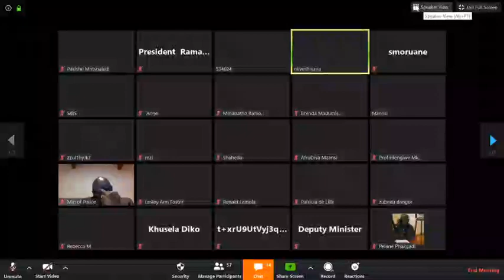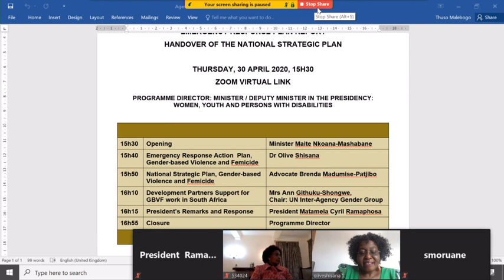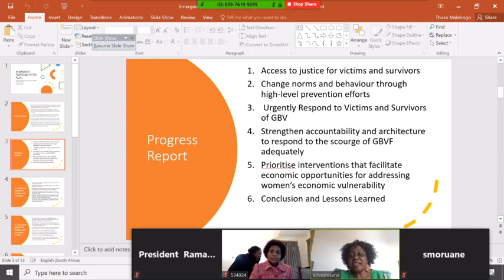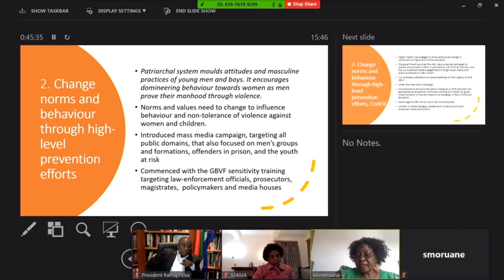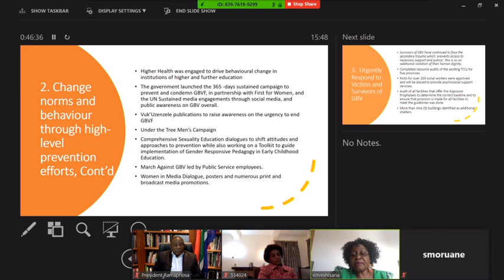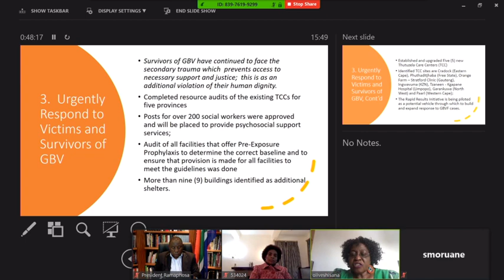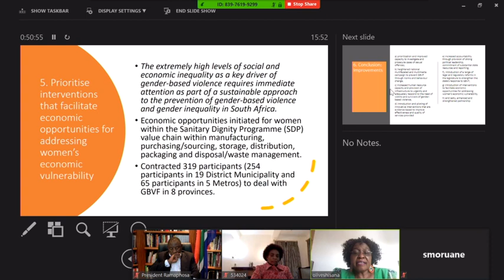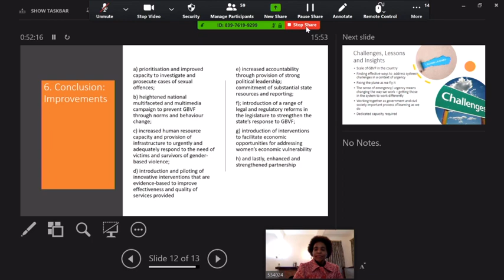President Cyril Ramaphosa convenes a virtual meeting with the Interim Steering Committee on GBV